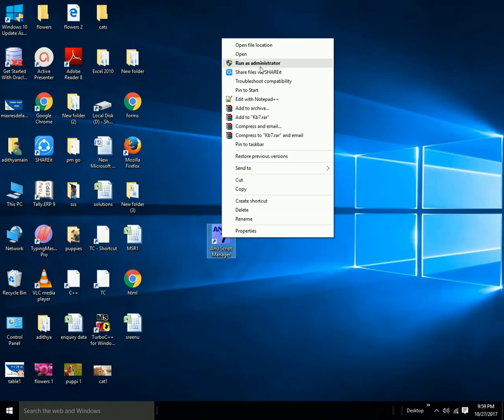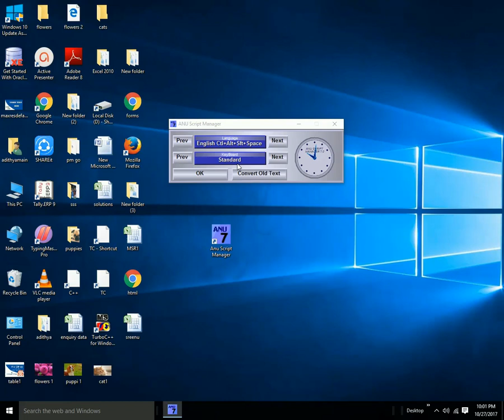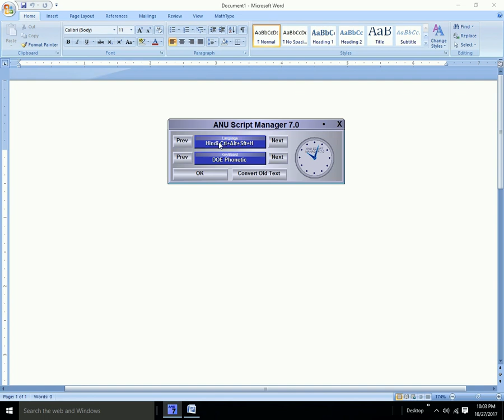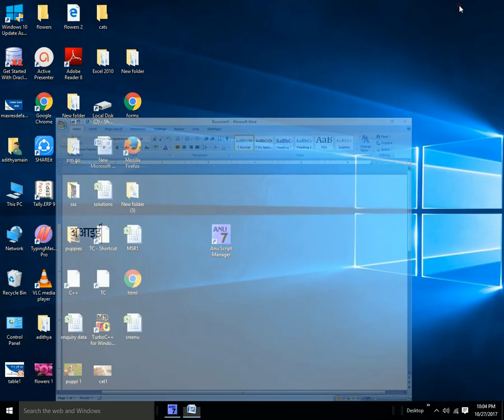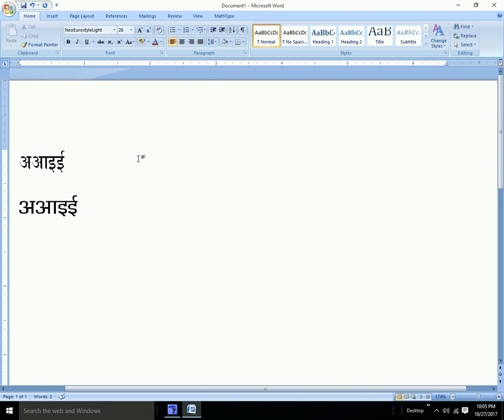Hindi Typing Through Anuscript Manager (Part 1)